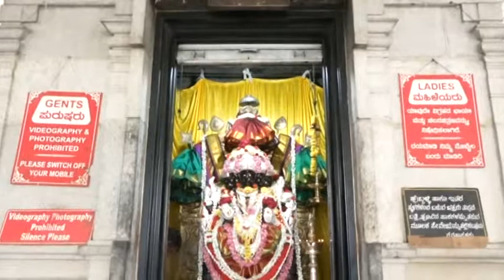hubballi news kumarika puja gayatri tapobhoomi tadas